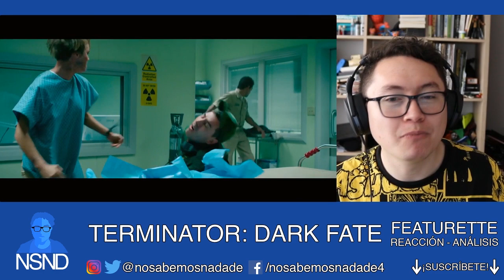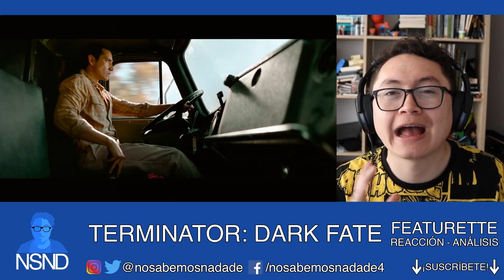TERMINATOR DARK FATE | Featurette (SDCC 2019) | REACCIÓN | ANÁLISIS